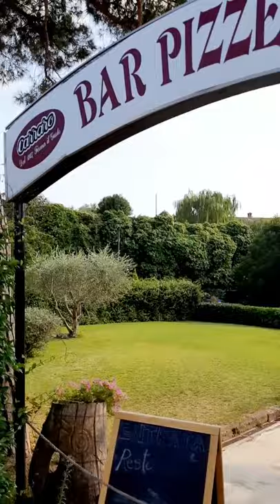Италия Влог 26.8. 2021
music

santa clara ristorante, manerba del garda, gardasee, vlog, vacation, italy